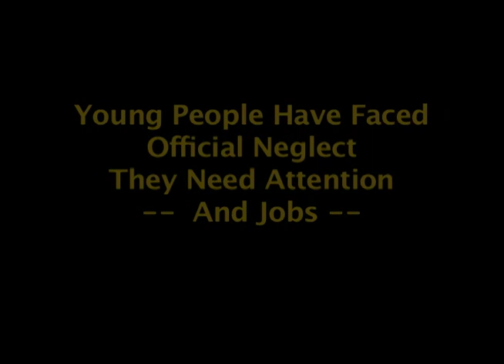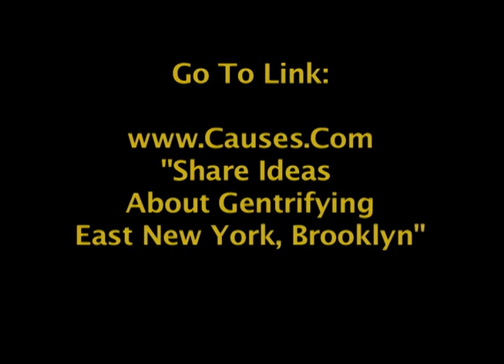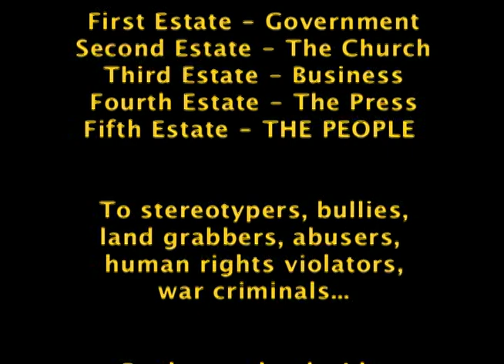East New York - Coming Gentrification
Promo of upcoming Human Rights-Fifth Estate TV show - views of people dedicated to uplifting East New York, Brooklyn's social and economic security through community participation in coming development. Watch on Time Warner, FIOS and RCN.